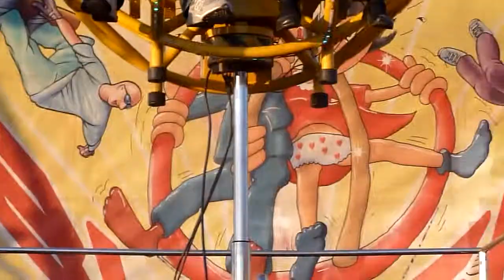Bungee Cord Slingshot Launch at the Wickham Festival - August 2, 2013